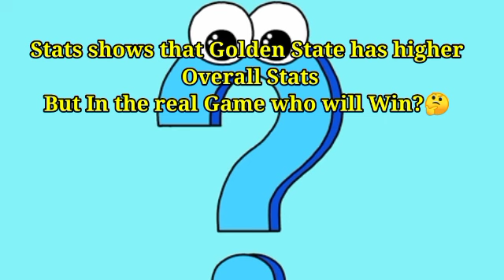Golden State Warriors Vs Denver Nuggets Line up & Full Stats Comparison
For this video I'll show you the full stats of the GS vs Nuggets Players.